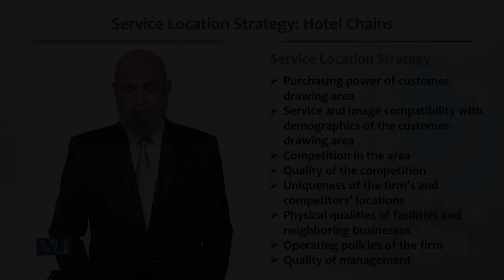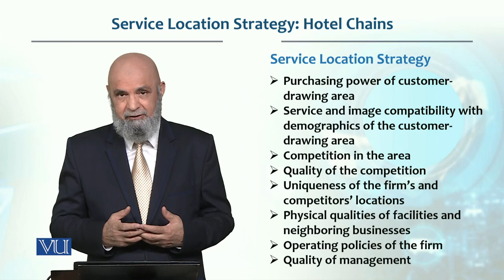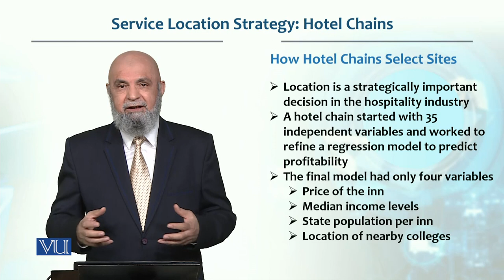Service Location Strategy Hotel Chains | Production / Operations management | MGT713_Topic054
Topic054  - Service Location Strategy Hotel Chains